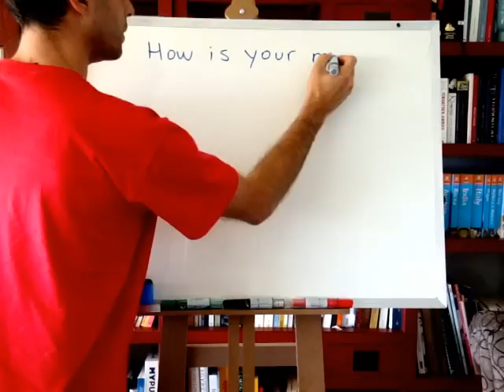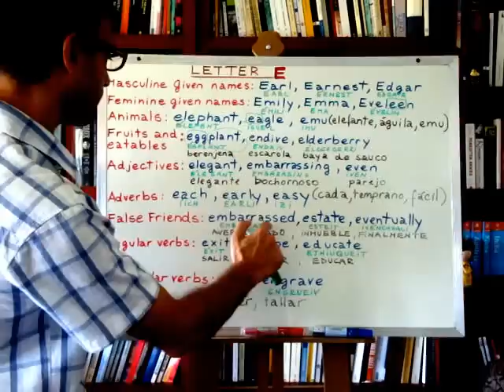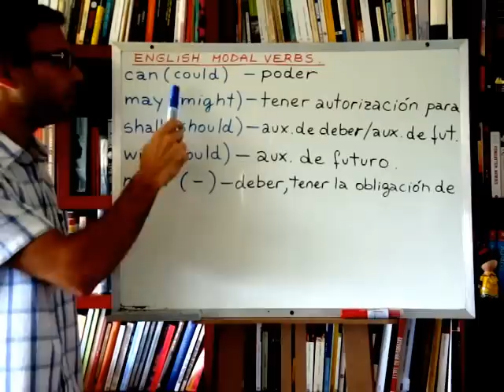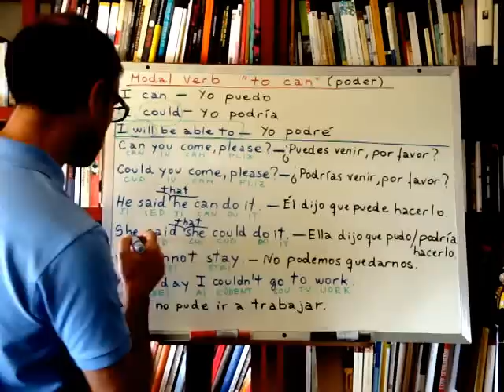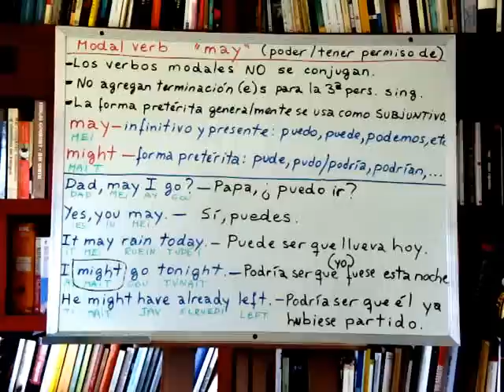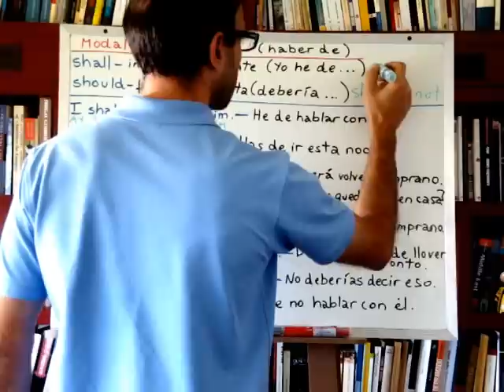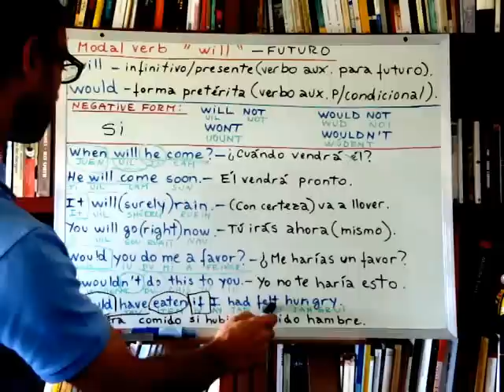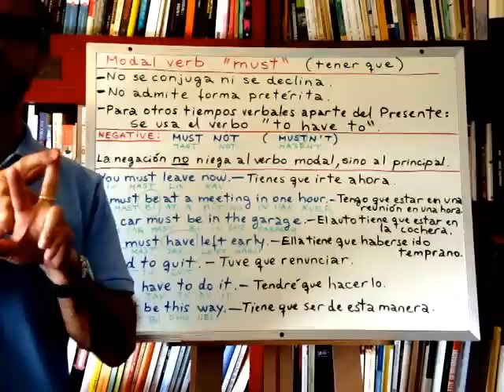CURSO DE INGLES - Lecciones 122 - 130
► Súmate al Grupo de Facebook para el Curso de Ingles o el Curso de Aleman →

Clases de ingles contenidas en este video:

Lección 122: Adjetivos en ingles para sabores 2
Lección 123: Abecedario en ingles: Palabras con E
Lección 124: Conjugar verbos en ingles TO EAT (comer) TO ENGRAVE (tallar)
Lección 125: Los verbos modales en ingles (English modal verbs)
Lección 126: Los verbos modales en ingles - CAN en ingles (poder)
Lección 127: Los verbos modales en ingles - MAY (poder)
Lección 128: Los verbos modales en ingles - SHALL (haber de)
Lección 129: Los verbos modales en ingles - WILL (aux.futuro)
Lección 130: Los verbos modales en ingles - MUST (tener que)

Después de estudiar estas lecciones, sugiero entrar a mi página web para acceder a los Tests de Ingles. El test de ingles correspondiente a este conjunto de clases es el Nro. 11: